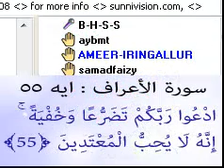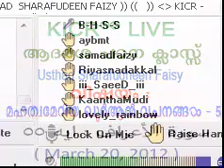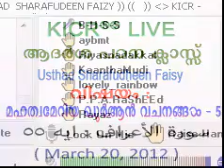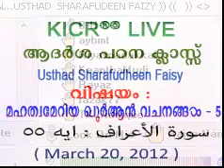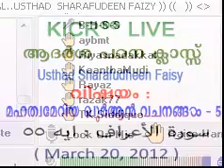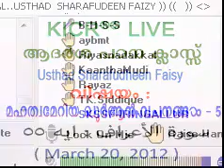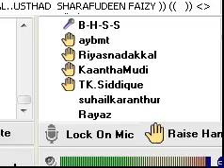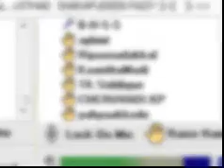KICR LIVE Aadarsha Padana Class by Usthad Sharafudheen Faisy Surat Al Araf 55 - Mar 20 2012.mp4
Live held in KERALA-ISLAMIC-CLASS-ROOM _ SKSSF on March 20 2012 -ആദര്‍ശ പഠന ക്ലാസ്സ്‌ - ബിദഇകളുടെ ഉറക്കം കെടുത്തിയ തുടര്‍ പഠന പ്രഭാഷണ വേദി - Usthad Sharafudheen Faisy - Sub: Mahathwameriya Qur'an vachanangal 5 - Surat Al-A'raf aaya 55 : മഹത്വമേറിയ ഖുര്‍ആന്‍ വചനത്തിലൂടെ - 5 : سورة الأعراف ايه ٥٥ , ഉസ്താദ്‌ ശറഫുദ്ദീന്‍ ഫൈസി